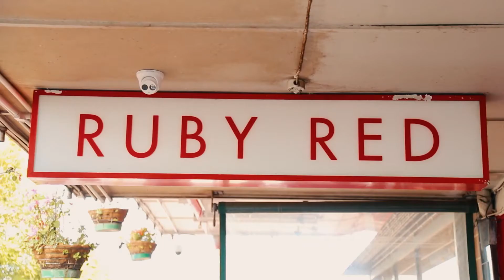4B Seaforth Avenue, Mangere Bridge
The tasteful makeover of this delightful 1960s baby boomer has resulted in a contemporary sweetheart of a home.  Poised to appeal to first home buyers, investors and active downsizers who love a little character, this two-bedroom gem has combined that popular synergy of polished timber flooring and white walls, stylishly honouring its coastal location.

Proudly Marketed by
Jared Cooksley & Ethan Yearbury